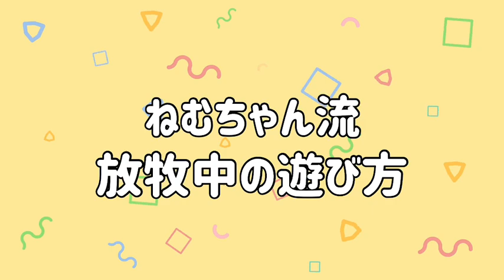フェレット興味ある人見て！お迎えして一緒に暮らすとこんな感じで遊べるよ！！飼おうか迷ってる人ぜひ見てね！Are you interested in ferrets?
フェレット興味ある人見て！お迎えして一緒に暮らすとこんな感じで遊べるよ！！飼おうか迷ってる人是非見てね！

フェレット飼おうか迷ってる方ぜひ見てほしいです😍✨✨めちゃオススメします！！【フェレット　飼い方】【鳴き声】【しつけ】

⭕️ねむ  (通称:ねむちゃん)
・種別/性別　フェレット(バタースコッチ)♀
・性格                好奇心旺盛

目指せもちまる！！【ferret】【hedgehog】
【フェレット】【ハリネズミ】【ハムスター】【リス】【ウサギ】